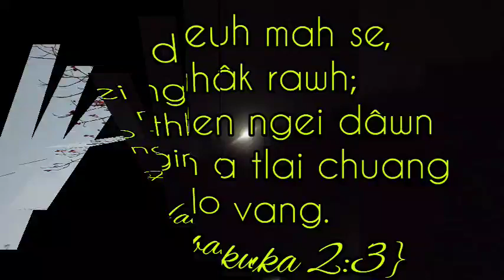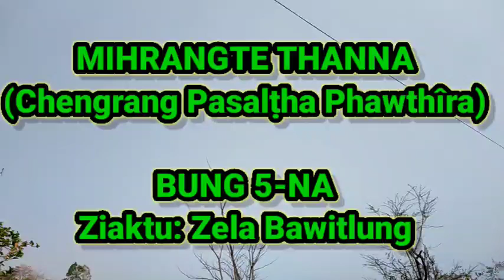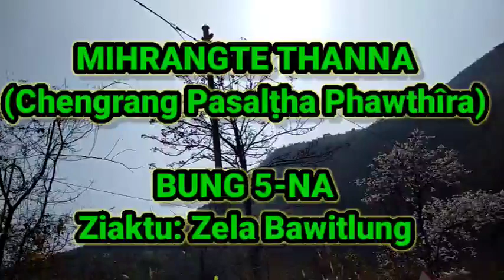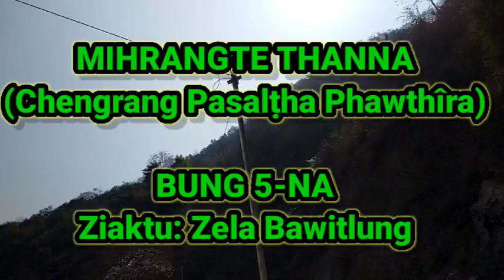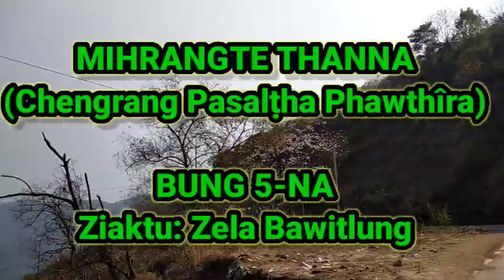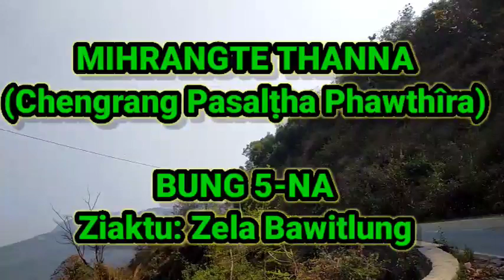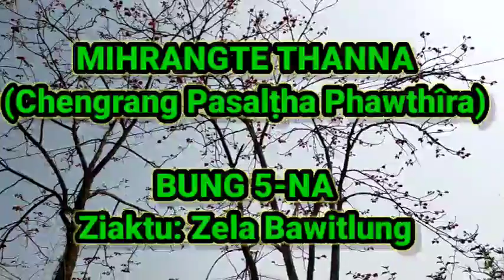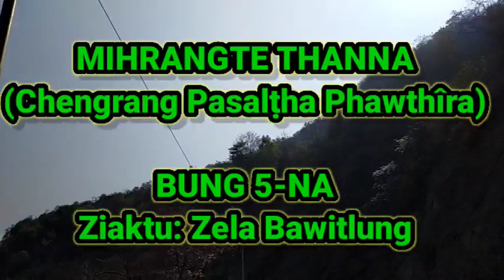Mihrângte thanna (Chengrang Pasalṭha Phawthira)-5 |Ziaktu: Zela Bawitlung